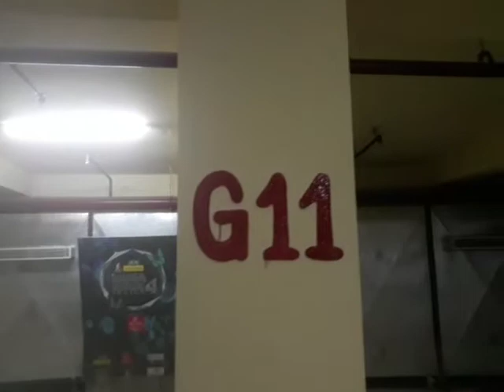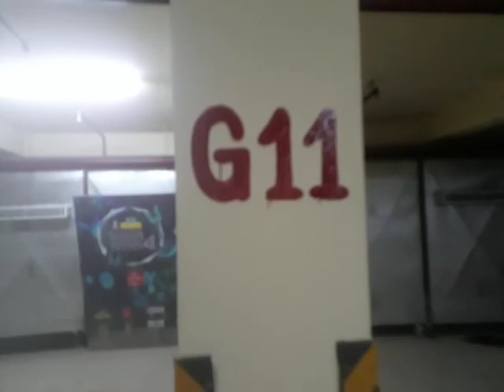kalpana didi / color vlog ♥️♥️♥️😎😎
नेपाली दिदी बहिनीहरु को साहासी काम । यस्तो भिडियो हेर्न को लागि हाम्रो च्यानल सस्कराईब गर्दिनु होला प्लिज ।
कल्पना आचार्य
तिलक रोकाय
धन्यवाद सबै मित्र हरु लाई ।
TILCHANDRA Rokaya
Thankyou watching the video